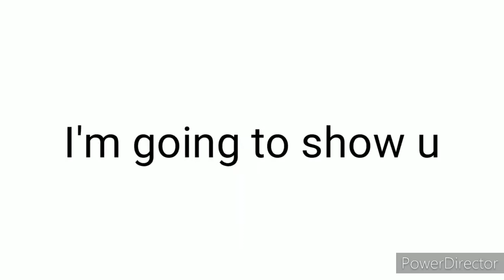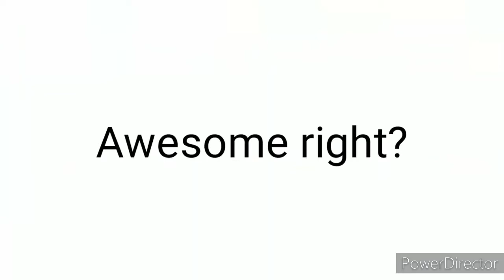This Video Will Make You Forget Your Name | Don't Try This | BruhShout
This video will make you forget your name. In this video we take a look at some optical illusion and mind tricks. only genius can complete this challenge..this is going to be very hard for you poggers.

  Me : i m trying to make content.

​​ParashockX​​ Roblox Pewdiepie​​ zhc​​ recommended​​ ​by tiktok​ poggers​